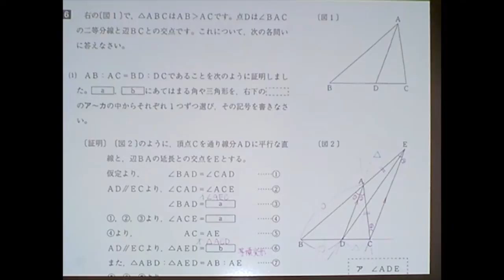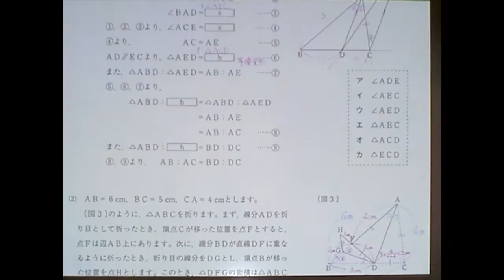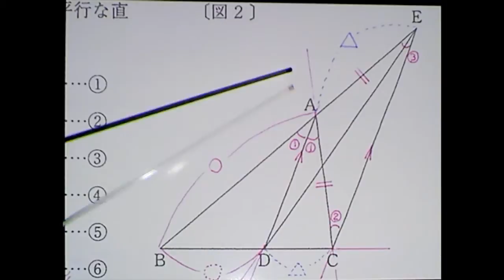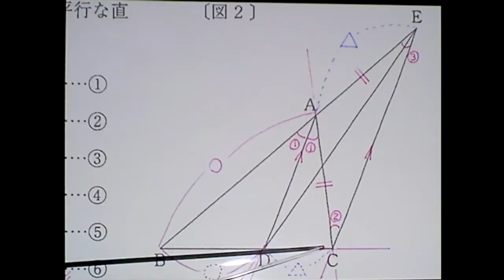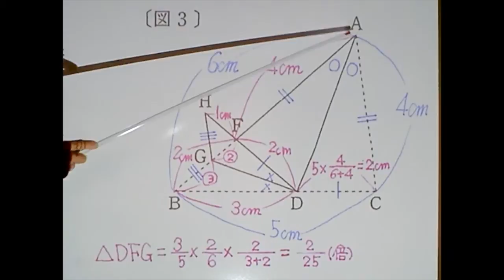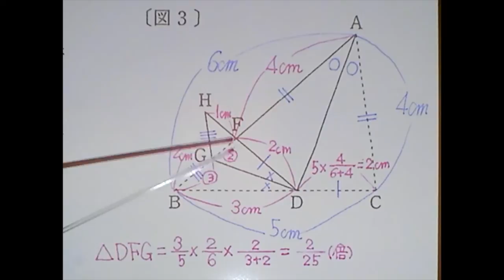北辰テスト 25年度 第１回６ 数学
北辰テスト 過去問題 25年度 第１回 問題６ 解答と解説 精鋭ゼミ.SOL